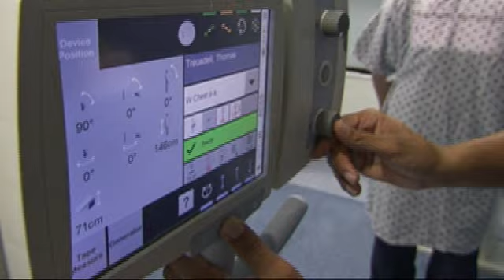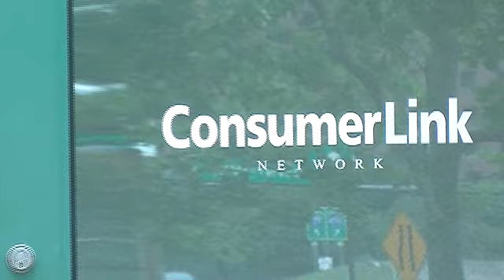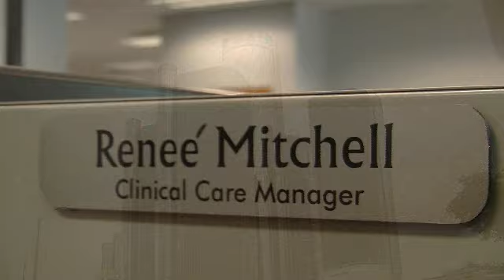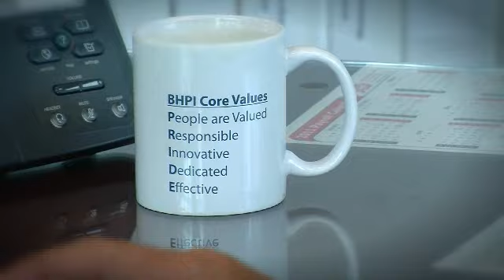Behavioral Health Professionals, Inc.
Behavioral Health Professionals, Inc. is a collaborative partnership created by eight of Wayne County's premier providers of service to mentally ill and developmentally disabled children, adults, and families.

Our Mission to bring our experience, spirit and professional skills as a premier healthcare delivery system to improve our communities and the health and welfare of people we serve.